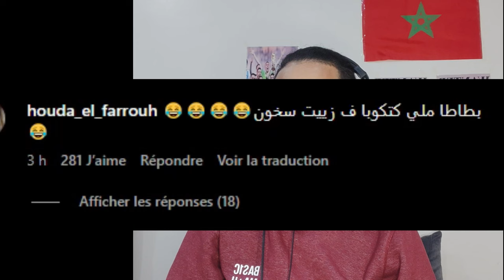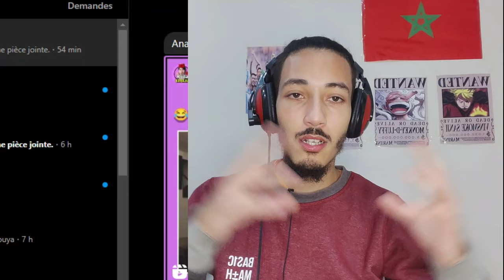ملخص مباراة زامبيا والمغرب(0-1) حكيم زياش يهذي هذفه لوليد الركراكي ويقصف الإعلام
ونجح المغرب في تحقيق الفوز على زامبيا 1-0 يوم الأربعاء ضمن المرحلة الثالثة من مباريات المجموعة السادسة لمسابقة كأس أمم إفريقيا كوت ديفوار 2023 توتال إنيرجيز.

وسجّل حكيم زياش هدف اللقاء الوحيد في الدقيقة السابعة والثلاثين مانحاً بلاده الأفضلية.

وكان رابع كأس العالم الفريق الأفضل في معظم مجريات المباريات لكنه وجد صعوبة في تسجيل الهدف الثاني ليلعب تحت الضغط في الدقائق الأخيرة من الوقت الأصلي قبل أن يهدر أكثر من فرصة محققة للتسجيل في الوقت بدل الضائع .

ووصلت سيطرة المغرب إلى 60 بالمئة هذا بالإضافة إلى القيام بـ19 محاولة من بينها سبع محاولات بين العارضة والقائمين.

ورفع أسود الأطلس رصيدهم إلى سبع نقاط في الصدارة بفارق أربع نقاط عن جمهورية الكونغو الديمقراطية الثانية.

وساهم منتخب المغرب في إهداء بطاقة التأهل إلى كوت ديفوار كواحدة من أفضل أربعة منتخبات تحتل المركز الثالث بتجميد رصيد زامبيا عند نقطتين.

وسيواجه منتخب المغرب منتخب جنوب إفريقيا في ثمن النهائي.
ملخص مباراة المغرب اليوم | أبرز لحظات مباراة المغرب و زامبيا اليوم | تحليل مباراة المغرب اليوم ملخص مباراة المغرب وزامبيا اليوم
ملخص مباراة المغرب وزامبيا
ملخص مباراة المغرب وزامبيا اليوم
ملخص مباراة المغرب ضد زامبيا
ملخص المغرب وزامبيا اليوم
ملخص مباراة المغرب اليوم
ملخص مباريات اليوم المغرب
ملخص المغرب اليوم
ملخص مباراة المغرب وزامبيا اليوم / اهداف المغرب و زامبيا اليوم / ملخص المغرب و زامبيا
ملخص مباريات اليوم المغرب وزامبيا
ملخص مباراة المغرب وزامبيا 2023
ملخص مباراة المغرب وزامبيا كاملة
ملخص المغرب وزامبيا اليوم كامل
ملخص المغرب ضد زامبيا اليوم
ملخص المغرب وزامبيا
اهداف مباراة المغرب وزامبيا اليوم
اهداف مباراة المغرب ضد زامبيا
اهداف مباراة المغرب اليوم
اهداف مباريات اليوم المغرب وزامبيا
اهداف مباراة المغرب اليوم كاملة
اهداف المغرب اليوم كاملة
اهداف مباراة المغرب وزامبيا
اهداف المغرب وزامبيا اليوم
اهداف المغرب اليوم
مباراة المغرب وزامبيا
مباراة المغرب وزامبيا اليوم
مباراة المغرب وزامبيا مباشرة
مقابلة المغرب وزامبيا اليوم
مقابلة المغرب اليوم مباشر
ماتش اليوم مباشر
مباراة المغرب ضد زامبيا
مباراة المغرب وزامبيا بث مباشر
مباراة المغرب وزامبيا مباشر
مباراة المغرب وزامبيا كاملة
ماتش المغرب وزامبيا اليوم
بث مباشر مباراة المغرب وزامبيا
بث مباشر مباراة المغرب ضد زامبيا
مباريات اليوم بث مباشر المغرب وزامبيا
مباريات اليوم بث مباشر المغرب
بث مباشر المغرب وزامبيا
بث مباشر مباراة المغرب الان
بث مباشر مباراة المغرب اليوم
بث مباشر لمباريات اليوم المغرب
بث مباراة المغرب وزامبيا
مباراة اليوم مباشر المغرب وزامبيا
المغرب وزامبيا بث مباشر اليوم
المغرب وزامبيا بث مباشر
المنتخب المغربي مباشر
مباراة المغرب بث مباشر
مباراة المغرب بث مباشر اليوم
المغرب وزامبيا بث مباشر يلاشوت
المغرب وزامبيا بث مباشر كورة كول
المغرب وزامبيا بث مباشر كورة لايف
المغرب vs زامبيا
بث مباشر يلاشوت المغرب اليوم
يلاشوت بث مباشر مباريات اليوم
بث مباشر المغرب بين سبورت
المغرب بث مباشر يلاشوت
نتيجة مباراة المغرب وزامبيا
نتيجة مباراة المغرب اليوم
كورة لايف بث مباشر اليوم bein sport
مباراة المغرب اليوم مباشر bein sport
مباراة اليوم مباشر  bein sport
بث مباشر bein sports
بث مباشر اليوم kora live
مباشر مباريات اليوم bein sports
بث مباشر مباريات اليوم kora live
مباريات اليوم بث مباشر الان
مباريات اليوم
بث مباشر لمباراة اليوم
بث مباشر kora live
كورة لايف بث مباشر اليوم
بين سبورت بث مباشر
بي ان سبورت بث مباشر
مباشر bein sport live
مشاهدة مباراة المغرب وزامبيا
مشاهدة مباراة المغرب اليوم
ملخص مباراة المغرب وإندونيسيا
ملخص مباراة المغرب واندونيسيا اليوم
اهداف مباراة المغرب وإندونيسيا اليوم
توقيت مباراة المغرب اليوم
كأس العالم للناشئين